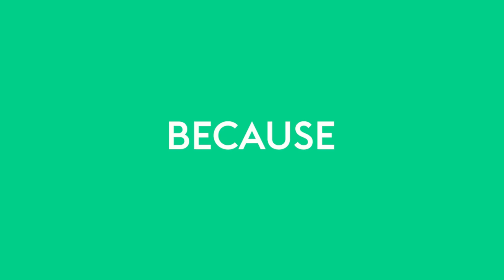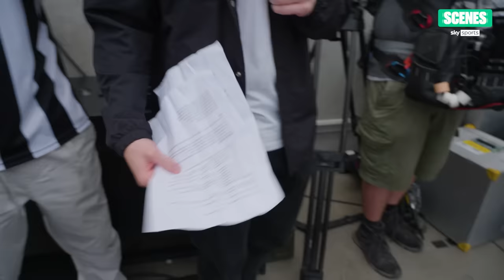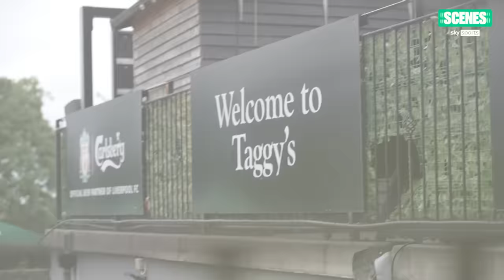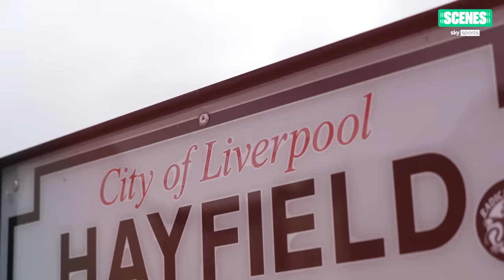WillNE HEARTBROKEN by defeat to Liverpool | SCENES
This week on SCENES, Willne & Stephen Tries join the SCENES team as they take over Newcastle vs Liverpool from St James' Park. Stephen writes Gary Neville a poem, practises his best commentary lines with Peter Drury, Specs races to the top of the stadium and more...